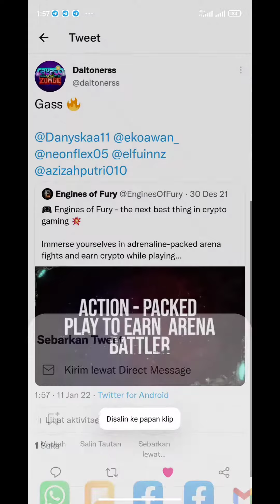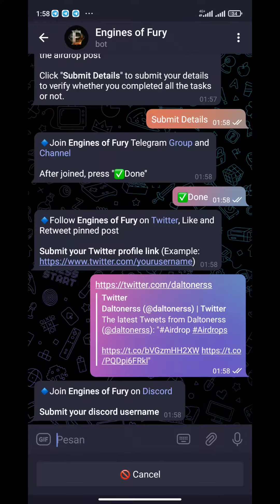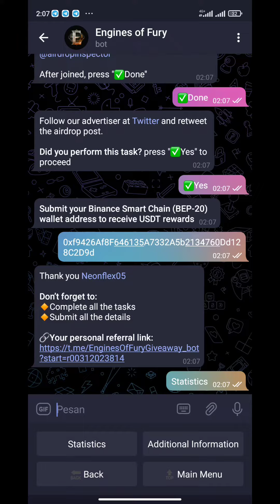Engines of Fury (USDT) Airdrop - Total Reward: 3,000 USDT For 750 Random & Top 100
New airdrop: Engines of Fury (USDT)
Total Reward: 3,000 USDT
News: IceteaLabs, GoodGamesGuild, TokenHunter
Winners: 750 Random & Top 100
Distribution: within 20 days after airdrop ends

🔹Submit your BEP-20 USDT wallet address
🔹Submit other details on the bot.
🔹3 USDT each to 750 Random participants
🔹7.5 USDT each to 100 top referrers

Note: Airdrop will end on 22nd January, rewards will be distributed to participants BEP-20 USDT wallet within 20 days after airdrop ends.

🔹 HP (wajib)
🔹 Gmail (wajib)
🔹 Facebook (wajib)
🔹 Discord (wajib)
🔹 Twitter, min 10 followers (wajib)
🔹 Medium (wajib)
🔹 Reddit (wajib)
🔹 LinkedIn (wajib)
🔹 YouTube (wajib)
🔹 Instagram (wajib)

💳 ERC20 (Ethereum)
💳 MATIC (Polygon)
💳 SOL (Solana)
💳 TRX (Tron)